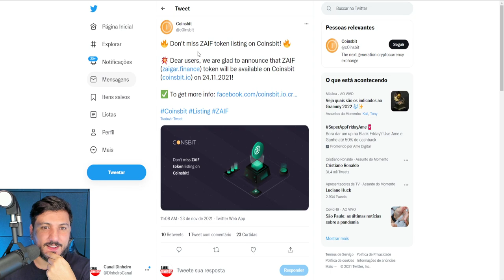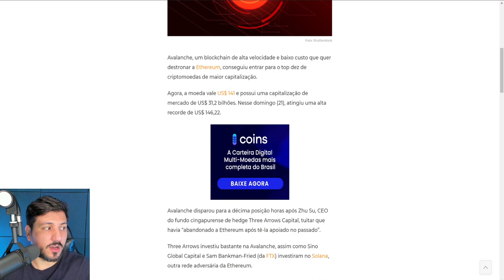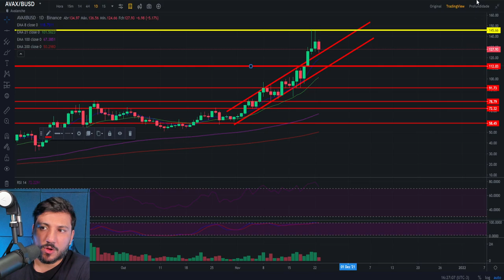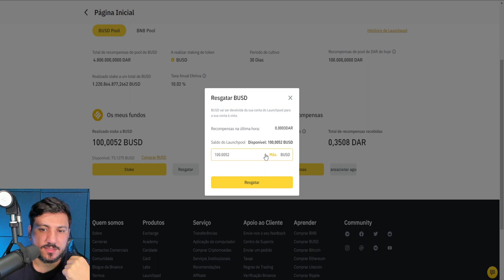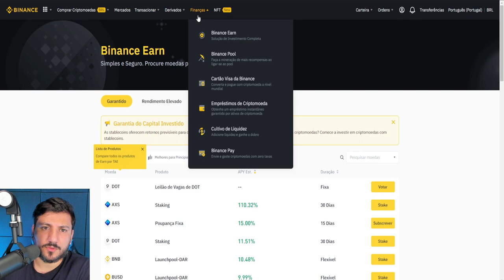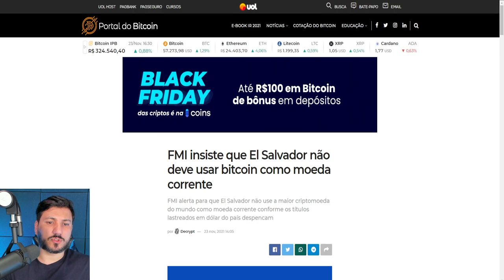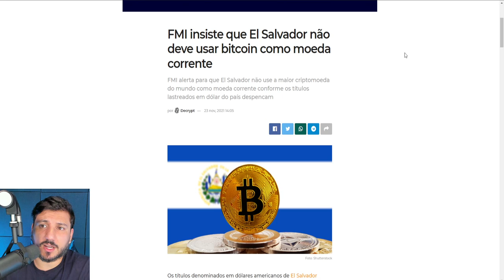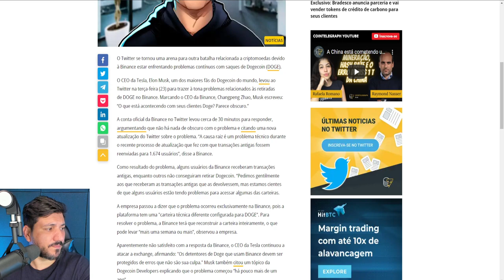AVAX COMEÇA A ENGOLIR ETHEREUM E ZAIGAR FINANCE TRAZ NOVIDADES